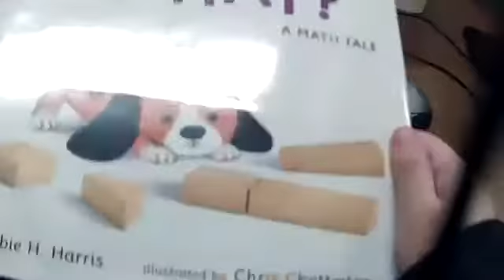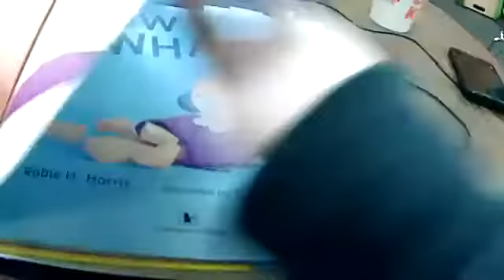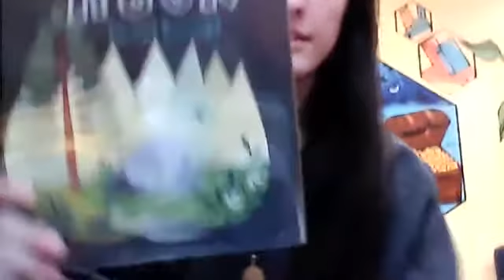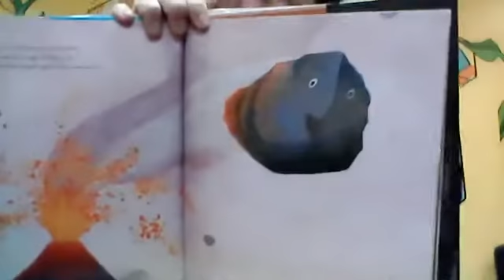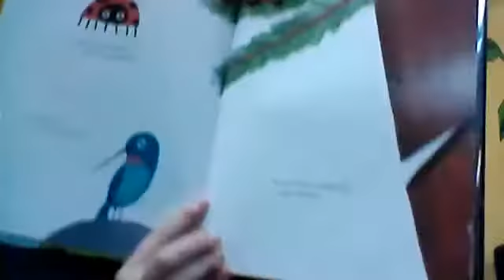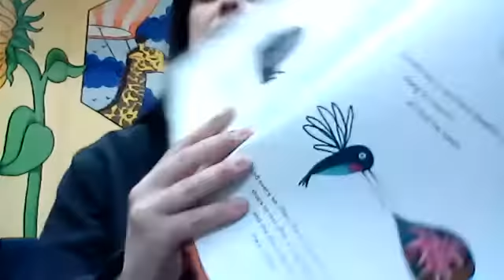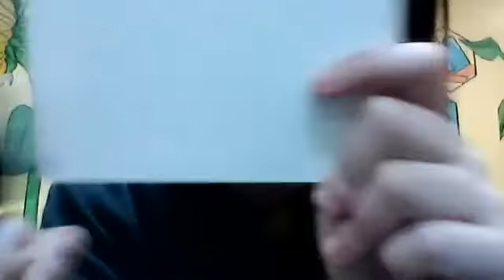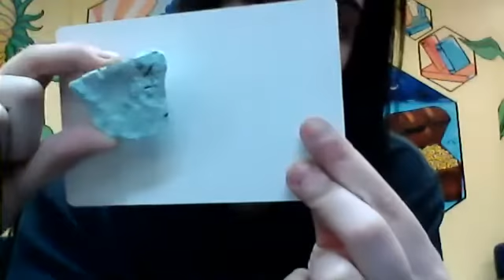TMC Week - STEAM Story Time